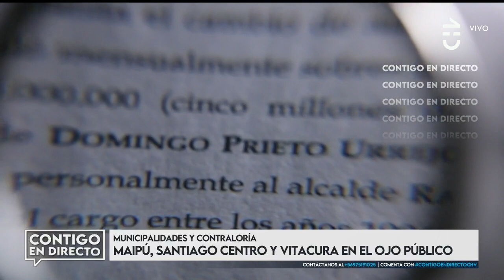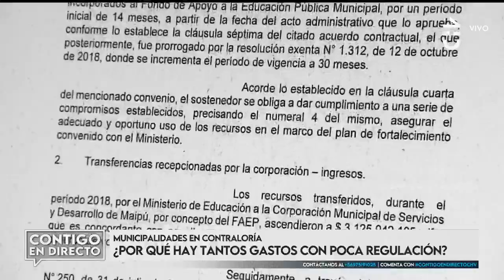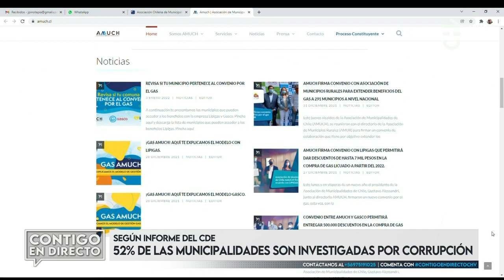ALARMANTE CIFRA: 52% de las municipalidades son investigadas por corrupción - Contigo en Directo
Alarmas se encendieron en torno a varias gestiones municipales del país a raíz de un informe de la CDE: 52% son investigadas por corrupción.

En Contigo en Directo hablamos con la alcaldesa de Lo Espejo, Javiera Reyes, y el alcalde de Maipú, Tomás Vodanovic, sobre el preocupante escenario.